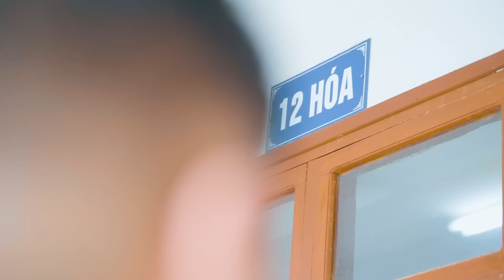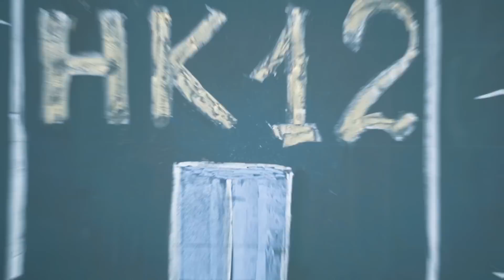Kỷ Yếu HK12 " What We Started" Cực Chất 12 Chuyên Hóa Tỉnh Hà Giang | SLOGMEDIA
Nếu em được là Doctor Strange em sẽ quay lại 3 năm trước lúc mới vào học cùng các bạn, nếu được chọn lại 1 lần em vẫn sẽ chọn HK12!

Kỷ Yếu 12 Hóa - THPT Chuyên Tỉnh Hà Giang

Directed By Marvel Đào

*Chọn "HD" để xem video chất lượng tốt nhất nha.
🎬 1A Cao Bá Quát, TP.Hà Giang
✈️ Tổ 11 Thị Trấn Vị Xuyên, Huyện Vị Xuyên, Hà Giang